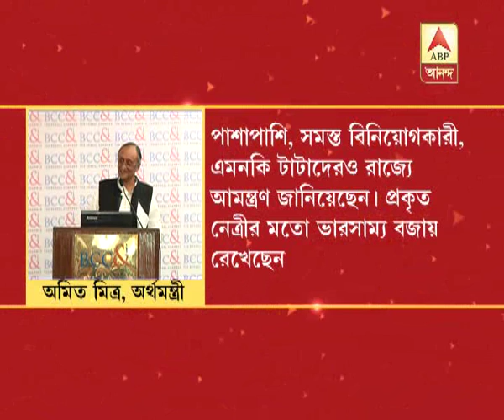State aims at development and employment work, claims Amit Mitra